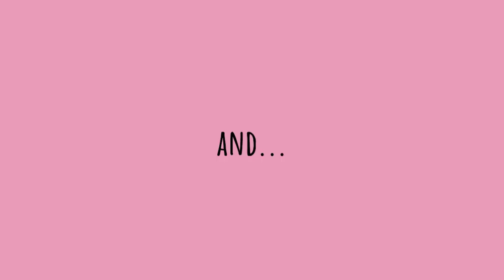LEE HI - 'NO ONE (feat. B.I of iKON)' (Chipmunk Version)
• Song: 누구 없소 (NO ONE) feat. B.I of iKON
• Album: 24°
• Artist: LEE HI
Copyrightⓒ2019 YG Entertainment Inc.